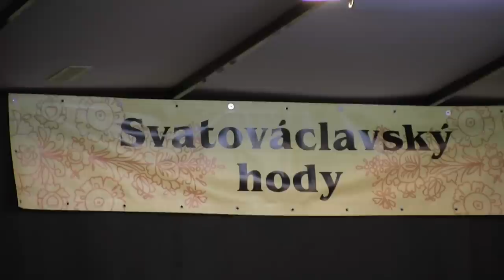KOSTELEC U KYJOVA-Neděle na Svatováclavských hodech:sólo pro "zloděje" kačera